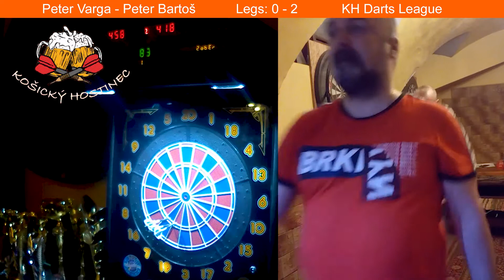Peter Varga - Peter Bartoš (KH Darts League)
Košický Hostinec
KH Darts League
Košice Darts
Darts Slovakia